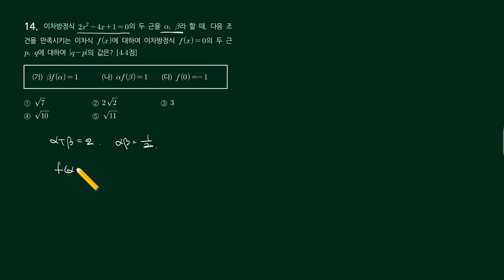2021 1학기중간 수상 중앙여고 14